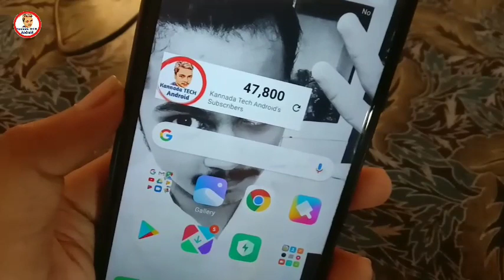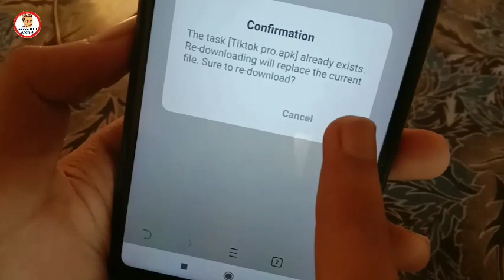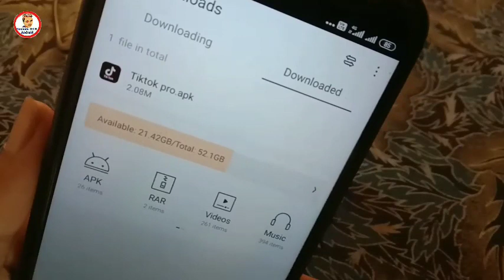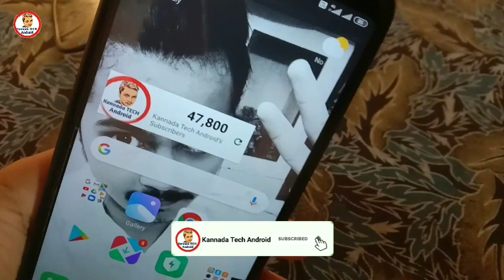Tiktok Pro is also available in mobile is it true or false 2020 || ದೊಡ್ಡ ಸ್ಕ್ಯಾಮ್ ನಡೆಯುತ್ತಿದೆ